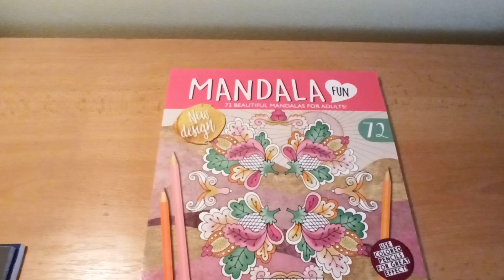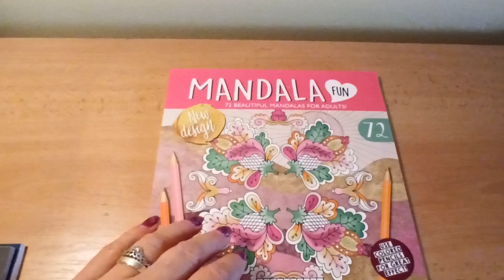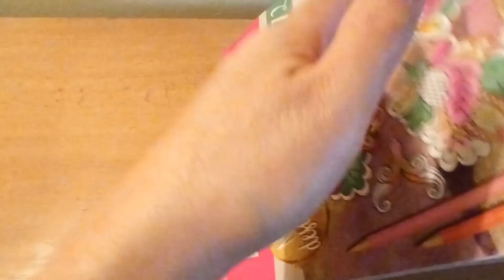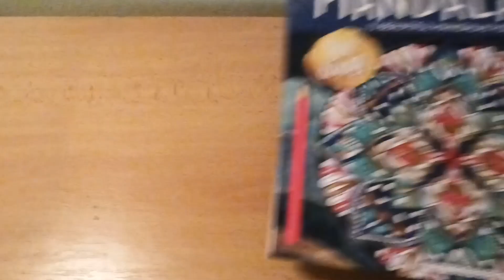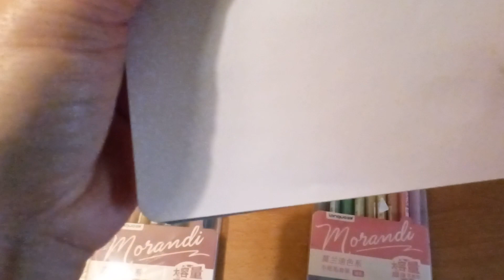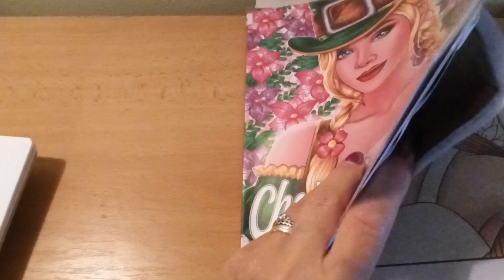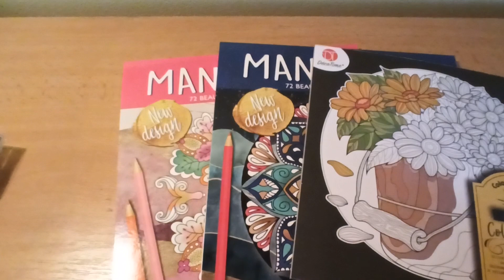Mé nákupy a listovani.